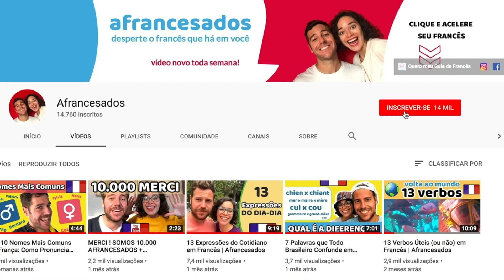Aprender Francês Cozinhando: Receita de Quiche | Afrancesados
🇫🇷 QUERO APRENDER FRANCÊS E COMER UM QUICHE!
🎁 GRÁTIS: para Baixar seu Guia "7 passos facílimos para Aprender Francês" (mais 2 Bônus), clique neste

Essa é para você que gosta de comer…

Salut, aqui é Emil.

Fizemos uma pesquisa com nossos seguidores e descobrimos que o maior obstáculo que eles encontram para aprender e falar francês é…

... a desmotivação!

A maioria reclama que acha chato aprender francês, pois não vêem ligação entre a língua e o cotidiano, a realidade, as afinidades deles.

É que as maioria das aulas de francês focam muito na gramática e, apesar de às vezes trazerem atividades lúdicas (ex. música), não te ajudam a viver em francês de verdade.

Tá, Emil, mas o que isso tem a ver com comida?

Na verdade, tudo.
A forma mais eficaz de aprender francês é escolher algo que goste e começar a praticar o francês nessa atividade.

E eu tenho certeza que você gosta de comer, né?

Justamente pra te ajudar com isso, hoje eu decidi gravar um vídeo para te mostrar:
- Como aprender francês enquanto come (e cozinha)
- O segredo da receita infalível do verdadeiro quiche francês
- Muito vocabulário útil ligado à gastronomia francesa

É isso mesmo…

Você vai ver como eu sou mestre cuca e como as receitas da gastronomia francesa devem ser seguidas à risca (ou não hahaha).

Se gostou, dá um like!

🤙 Quer se tornar um(a) afrancesado(a)???
Ah, e aperta no sininho para receber notificações dos nossos novos vídeos!

🎁 UM PRESENTINHO PARA TE MIMAR

Para te motivar ainda mais a aprender francês, a gente decidiu disponibilizar DE GRAÇA o e-book que criamos “7 passos facílimos para despertar seu francês de uma vez por todas (ainda que você esteja no básico)”!  Se você realmente quer aprender mais rápido e colocar o francês na sua vida, basta clicar neste link para baixar o ebook e VOILÀ

(40 páginas ilustradas para aprender francês de forma simples e rápida + 2 Bônus exclusivos + NOVO BÔNUS! Mini-Curso por E-mail “Começar a Falar Francês em 8 Dias”)

 AJUDE A GENTE A TE AJUDAR!

Fala pra a gente nos comentários o que você gostaria de aprender no próximo vídeo!